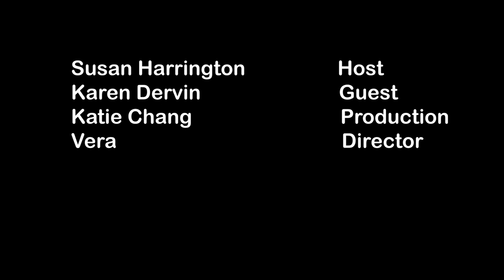Behind the Curtain: Karen Dervin